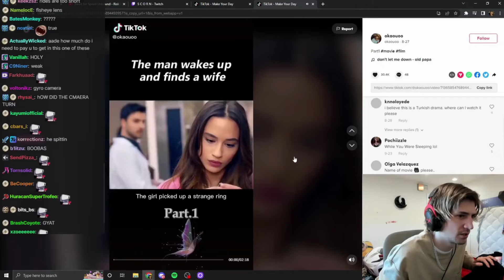xQc reacts to this female comedian...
at least she tried FeelsStrongMan 💪